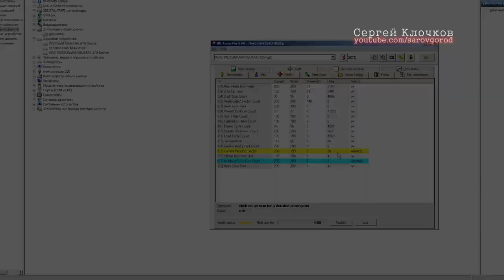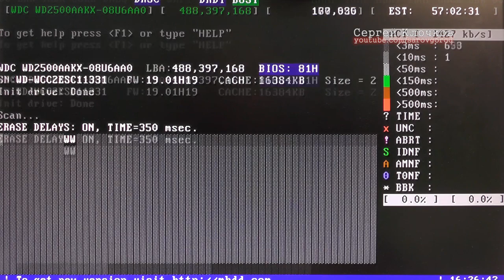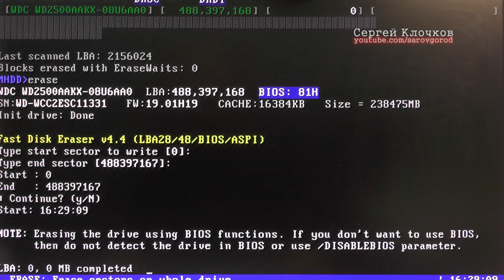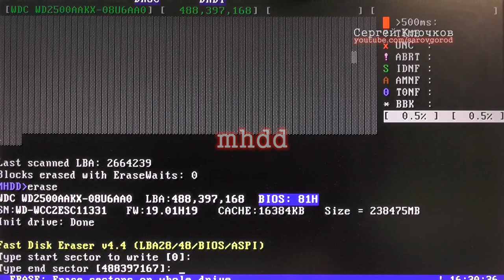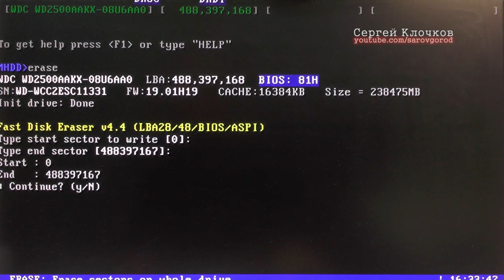Western Digital не загружается